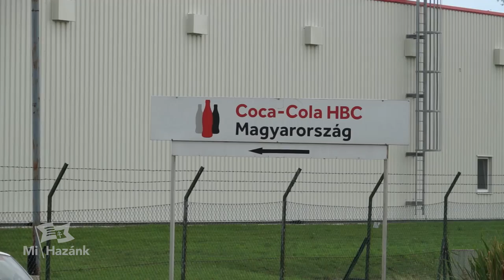A Mi Hazánk bojkottálja és akciósorozattal tiltakozik a Coca-Cola homoszexuális propagandája ellen!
A Mi Hazánk bojkottálja és akciósorozattal tiltakozik a Coca-Cola homoszexuális propagandája ellen. Az első akciót a cég Dunaharaszti központjánál tartottuk.